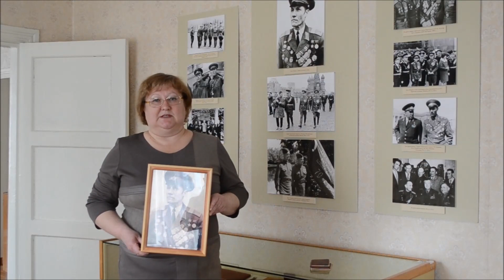Ирина Дорожкина о своем отце Михаиле Егорове